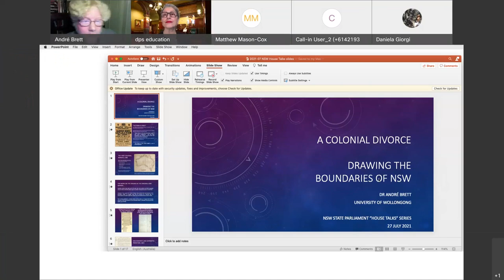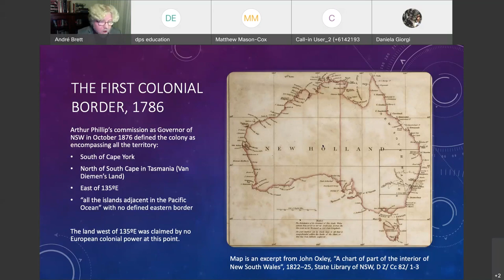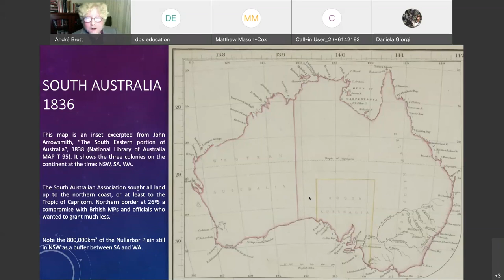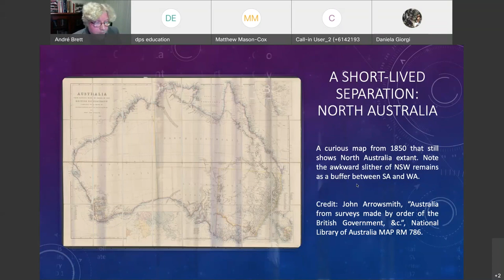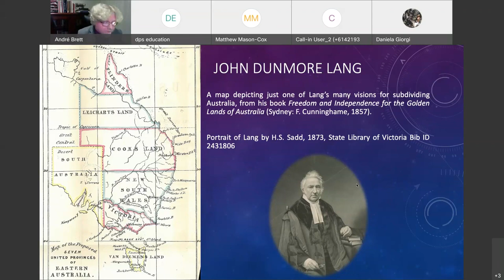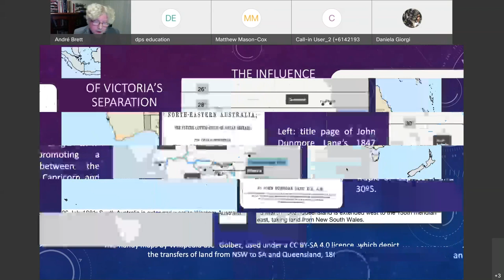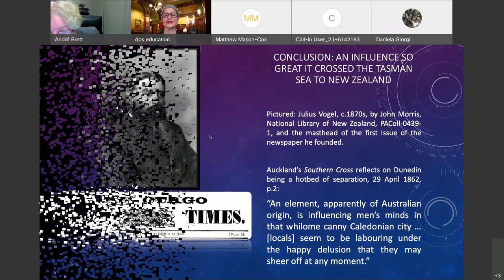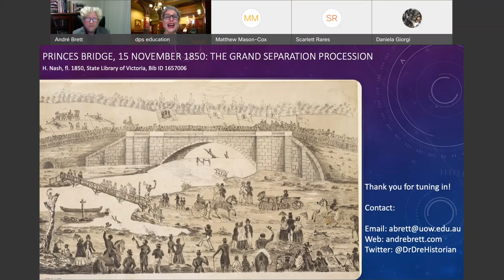A Colonial Divorce: Drawing the Boundaries of NSW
In this fascinating talk, Dr André Brett, historian, researcher and writer, discusses the colonial separation movements that gave rise to Victoria and Queensland in the 1850s.